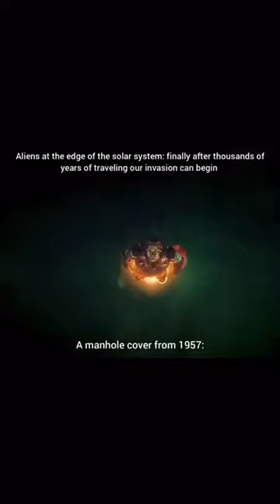Manhole cover from 1957 be like 🗿